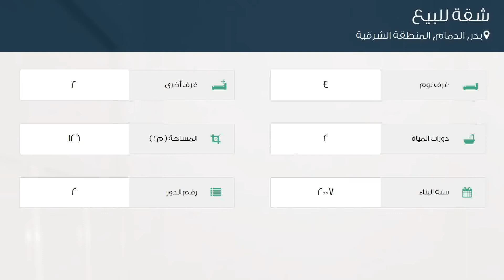شقة للبيع في شارع عتيق البكري, حي بدر, مدينة الدمام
تفاصيل العرض:-

رقم: 4736915

ميزات:-

4 الغرف, 2 غرف أخرى, 2 عدد دورات المياه, 2 رقم الدور, 2007 سنة البناء, سكني, تجاري, صالة